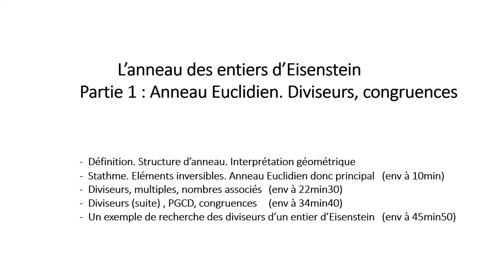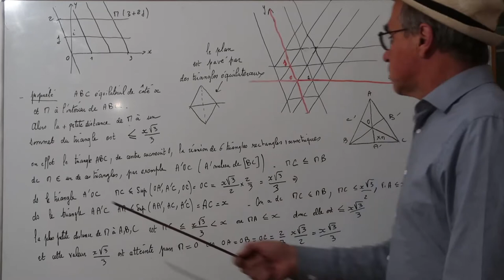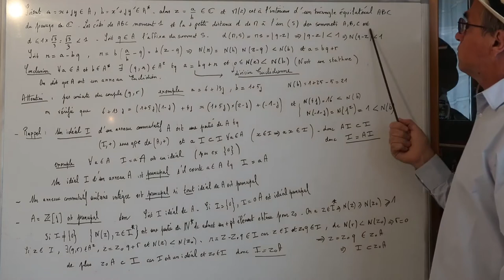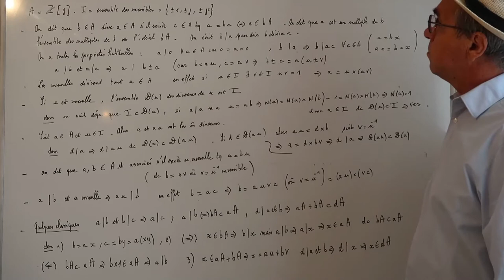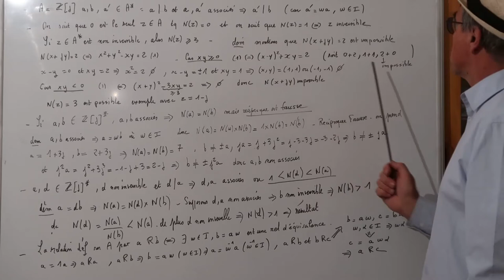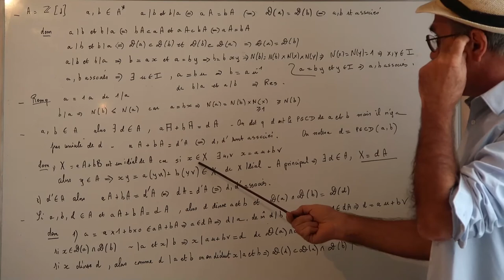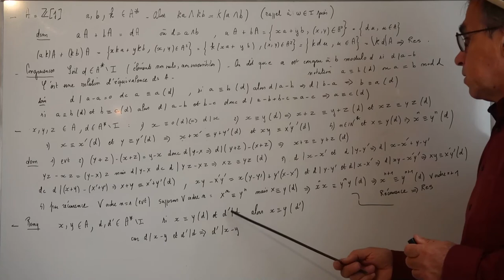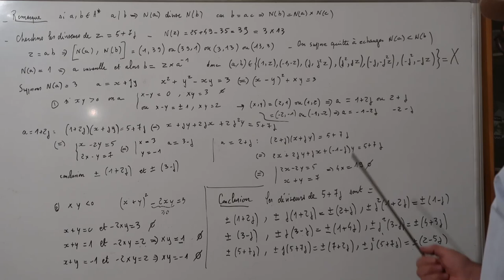CH99 Anneau des entiers d'Eisenstein Partie1/ 2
Anneau, Eisenstein, idéal, factoriel, principal, inversible, irréductible, diviseur, norme, décomposition, Gauss, Bézout, Congruences
Cours d'algèbre. Mathématiques. Niveau Bac +2
Convient pour classes préparatoires  CPGE, MPSI, BCPST, , BTS et IUT , licence de mathématiques, préparation au CAPES, préparation à l'Agrégation